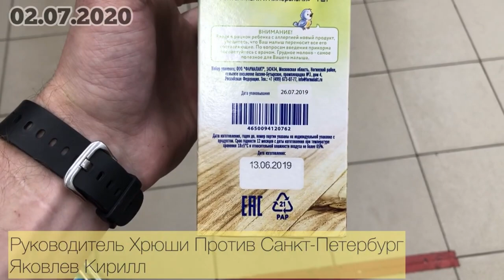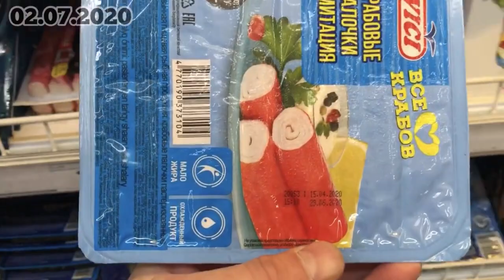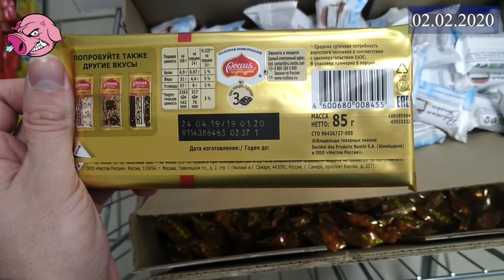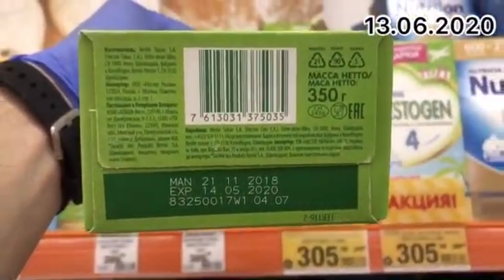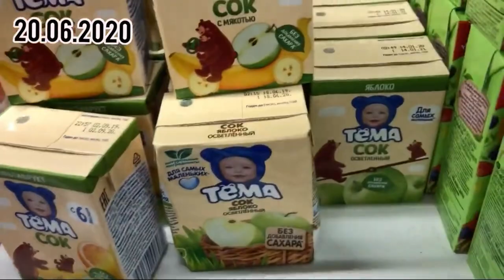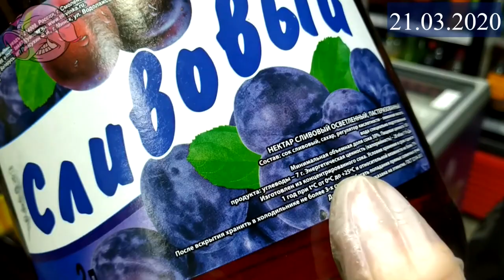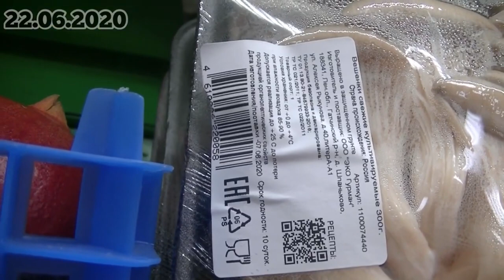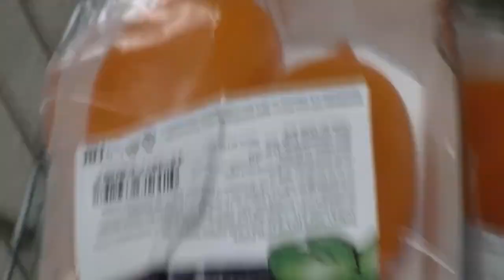Кирилл Яковлев - Моя карьера блогера в YouTube